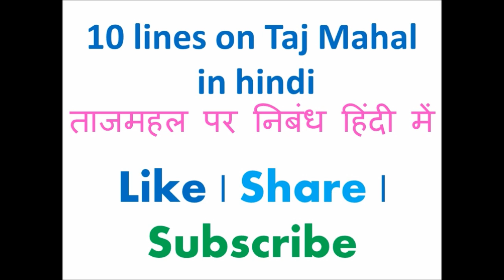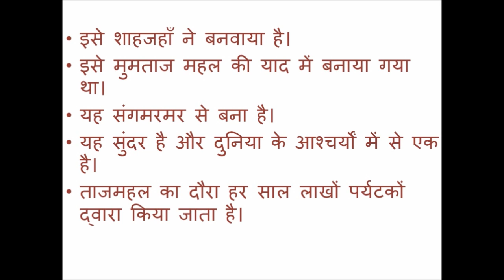10 lines on taj mahal in hindi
10 lines on taj mahal in hindi